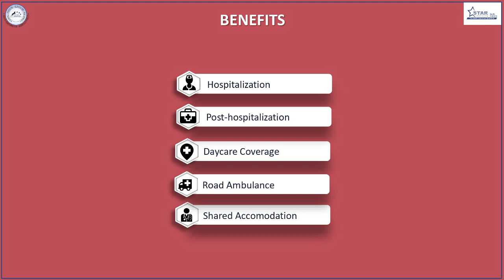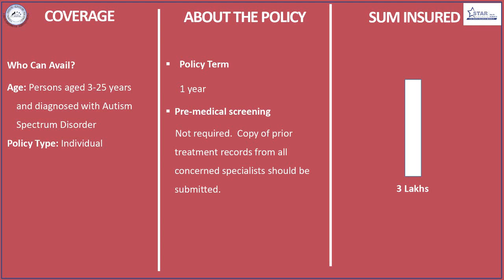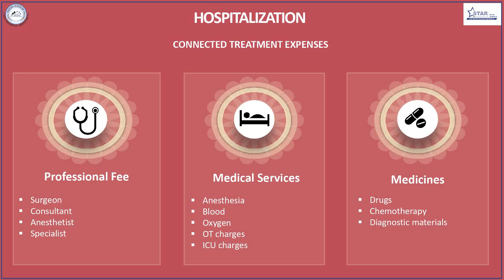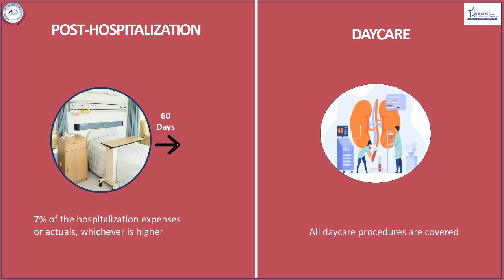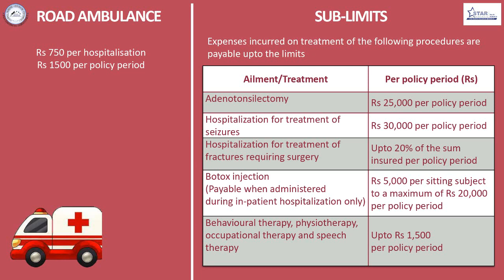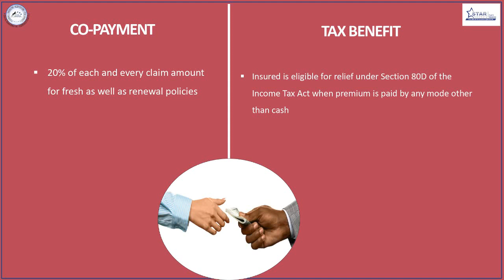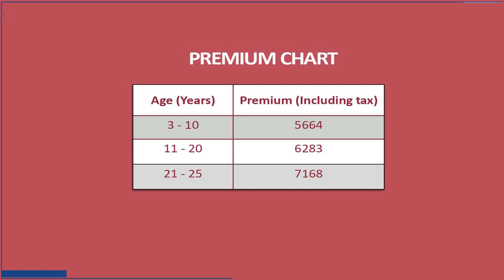star special care insurance Policy benefits explanation video in Tamil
star special care insurance  | Tamil | Star Health Insurancestar special care insurance  || insure2life  || Star health insurance This video helps you to understand  the star special care insurance policy in very simple but effective language, it provides complete information about the policy, its eligibility , Benefits with example and Other Benefits etc. Subscribe this"insure2life" channel to understand Insurance in simple language.

Hospitalization Expense Post Hospitalization Expense Day Care Treatment Ambulance Charges Pre-existing Disease